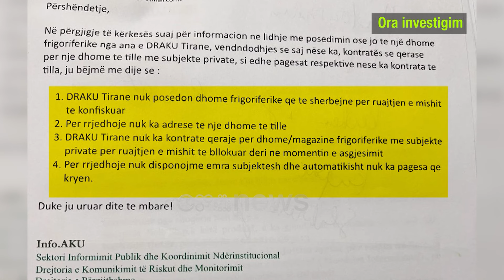“Dorëzohet” AKU: Nuk kemi dhoma frigoriferike. Ku shkon mishi i bllokuar nga inspektorët?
Televizioni Ora News ka publikuar skandalin e inspektoreve të AKU të cilët mishin e sekuestruar në tregje dhe dyqane e kanë dërguar në fabrika sallami.

Por situata në institucionin e drejtuar nga Edmond Rrushi është më alarmante se kaq. Ky skandal mund të vijojë të përsëritet  pasi Drejtoria Rajonale e AKU Tirane  nuk posedon një dhomë frigoriferike që të shërbejë për ruajtjen e mishit të konfiskuar.

Tv Ora News i ka kërkuar informacion për këtë situate edhe AKU. Ky institucion na bën me dije se jo vetëm nuk kanë një dhomë frigoriferike për ruajtjen e mishit të konfiskuar  por as nuk ka marrë me qira ambiente të tilla nga subjekte private.

Në kushte të tilla lind pyetja , ndër vite ku e çojnë inspektoret e AKU mishin që sekuestrojnë ne tregje dhe dyqane?

Ligjërisht ato nuk kanë asnjë  vend ku ta dorëzojnë pasi AKU nuk disponon asnjë ambient për ruajtjen e mishit, deri ne fazën e groposjes ose asgjësimit.

Mungesa e një ambienti frigoriferik ku të  bëhet dorëzimi  me procesverbal lë të hapur mundësinë  që mishi të dërgohet në subjekte të tjera private për tu ripërpunuar e me pas për tu hedhur në treg.

Teksa AKU mundohet t’i edukoje qytetarët me fushata ndërgjegjësuese për të kontrolluar ushqimin  ka dështuar ne misionin e saj që t’i ofroje blerësve ushqime të sigurta, pasi mungesa e  ambienteve frigoriferike  ka lënë te hapur mundësinë e abuzimit.